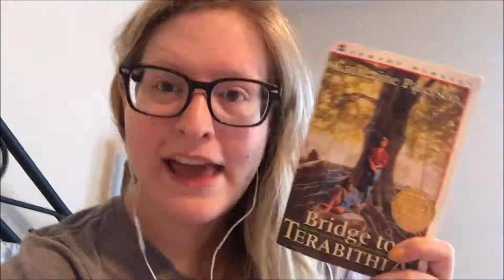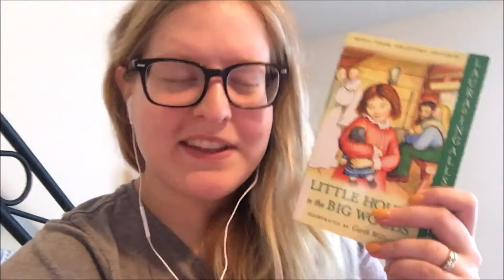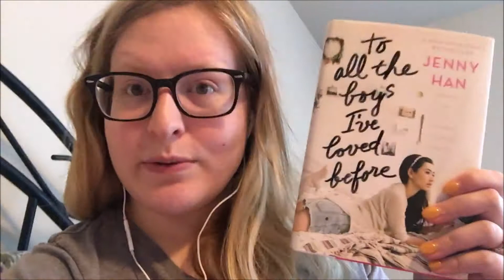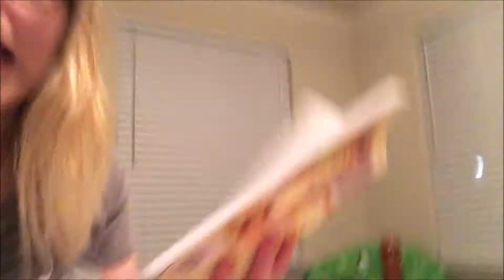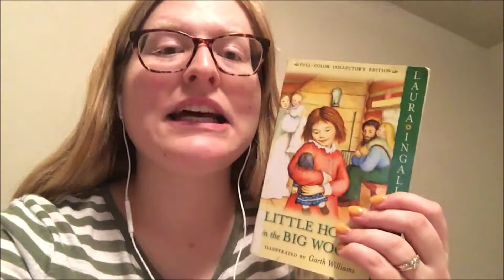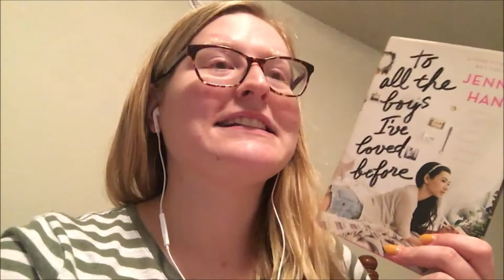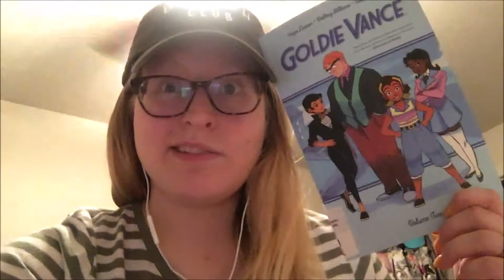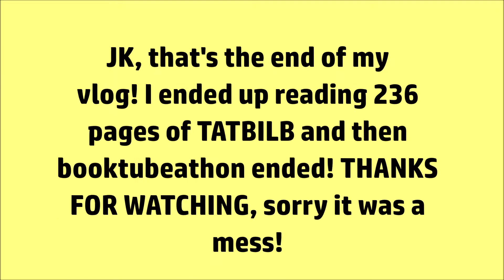Booktubeathon VLOG 2018 | DAYS 5-7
In this video, I vlog days 5-7 of the Booktubeathon. Again, I know it’s late, but I thought better having it up late than never having it up at all. Hope you all enjoyed the Booktubeathon if you participated!

Bridge to Terabithia by Katherine Paterson (64)
Little House in the Big Woods by Laura Ingalls Wilder (238)
Goldie Vance Volume 2 by Hope Larson and Brittney Williams (112)
To All the Boys I’ve Loved Before by Jenny Han (236)

READING CHALLENGES COMPLETED IN THIS VLOG
3. Read the book and watch its movie adaptation.
4. Read a book with green on the cover.
5. Read a book while wearing a hat the entire time.

INSTAGRAM CHALLENGES COMPLETED
Day 6
Day 7